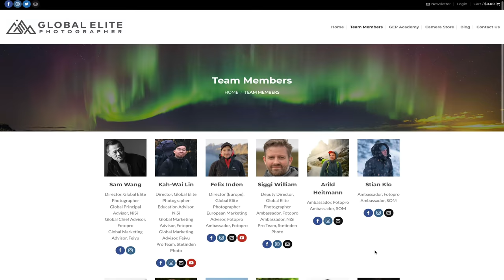The BEST Landscape Photography TRIPOD You've NEVER HEARD Of!!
In this week’s episode, we discuss the best landscape photography tripod you've never heard of. It doesn't happen too often, but every once and awhile you stumble across a piece of camera gear from a brand you're not very familiar with and are super impressed with its performance. And that's the case with my new tripod from Fotopro that I've been using recently. I haven't added a new tripod to my camera gear setup in quite awhile, but I can totally see this new tripod becoming my permanent large tripod solution for my landscape photography.

In this video, I review Fotopro's Global Elite Photographers Tripod, otherwise known as the TL-84C Carbon Fiber Tripod with LG-9R Ball Head. I discuss some of its unique features that I've never before seen in a tripod along with some of the things that I wish were a little bit different. I don't believe the perfect tripod exists, but this tripod certainly comes close to it if there ever was one.

So if you're looking for a higher end tripod, definitely check out Fotopro's Global Elite Photographers Tripod Series. The series is made up of three versions that would satisfy the size requirements for most people's landscape photography needs. The version I review in this video is the largest and most robust version of the three which feels remarkably strong and was obviously designed with superb craftsmanship and attention to detail in mind.

🔘Full Video Kit
🔘Video Camera
🔘Video Lens
🔘Key Light
🔘Pocket Cam